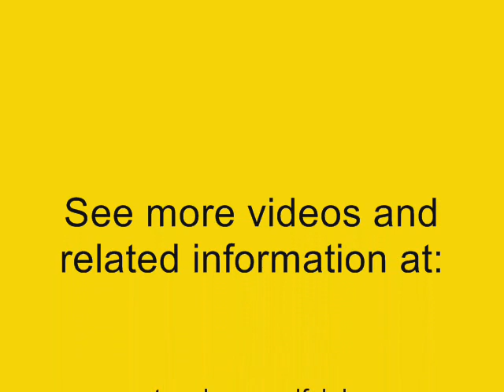Teach Yourself Series - Perfect Your Spanish (Audio Sample).mp4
Are you looking for an improver's course in Spanish which will make you sound like a native? If you already know some Spanish and want to take it further, Perfect your Spanish will guarantee success!